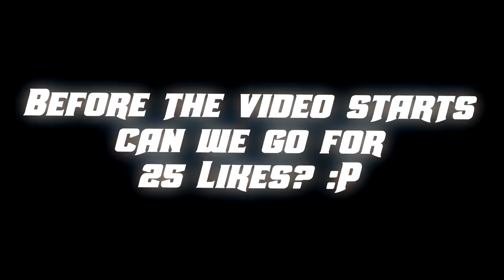Minecraft Skywars Kill Montage #3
Leave your ign and skype as a comment!